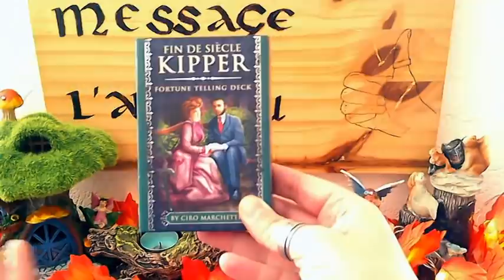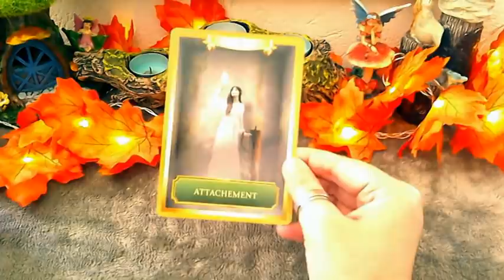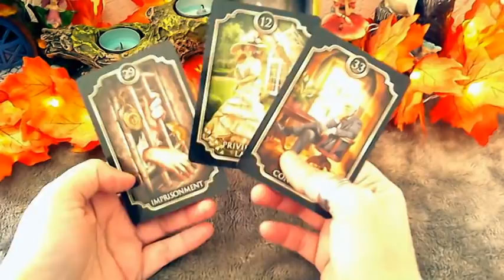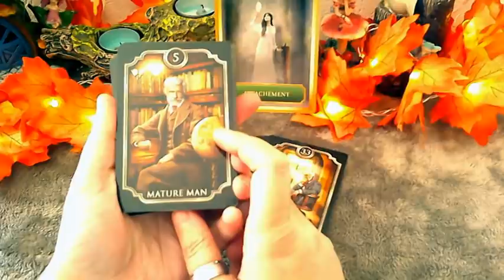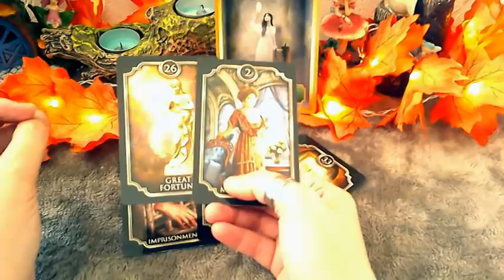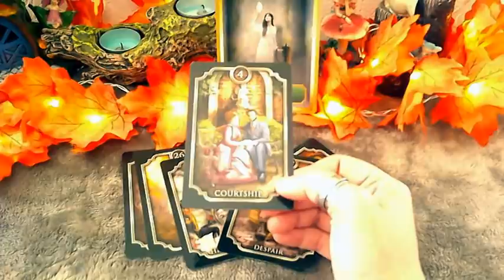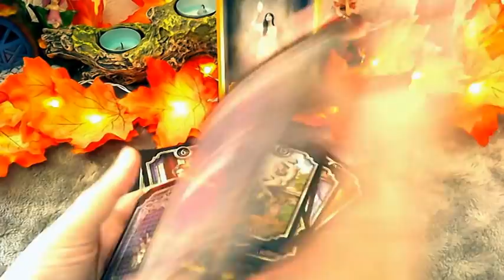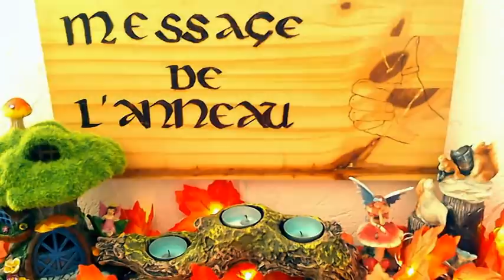💖😍 Le Secret De Cet Homme C'est Qu'il Vous Aime !!! 💖💌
Retrouvez toutes les créations de l'anneau en cliquant sur le lien ci-dessous. Quel que soit votre pays vous pouvez commander dès à présent.